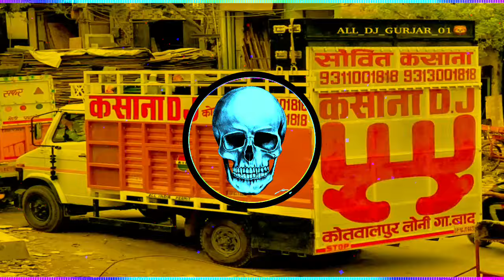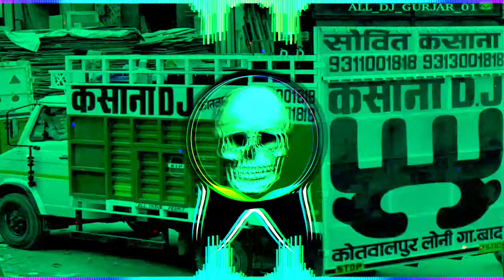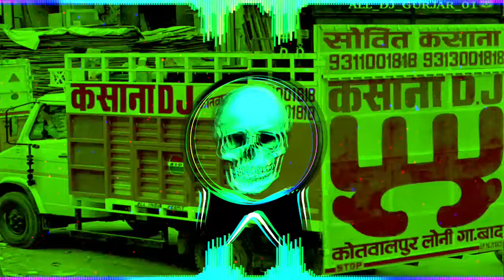Kallo Song Dj Remix | Edm Kick Mix 💪 | Ajay Hooda New Song | New Haryanvi Song Dj Remix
new haryanvi song 2023 dj remix amit saini rohtakiya
new haryanvi song 2023 dj remix khasa aala chahar
haryanvi song dj remix ajay hooda
haryanvi song dj remix amit saini rohtakiya
all new haryanvi song dj remix
amit saini rohtakiya new haryanvi song dj remix
haryanvi song new song haryana all 2023 dj remix
haryanvi song new song haryana all 2022 dj remix

mixer mohit